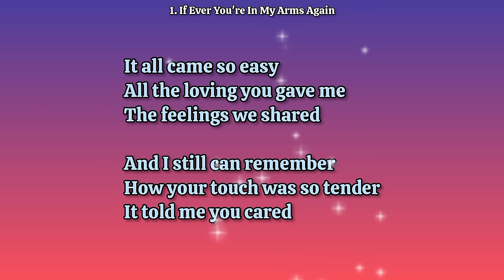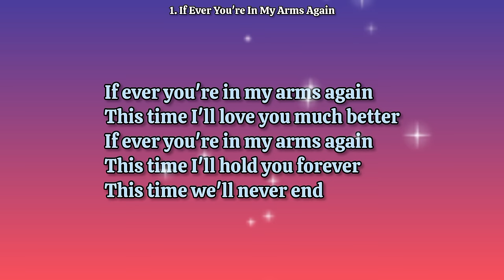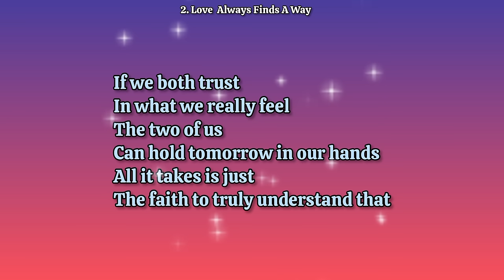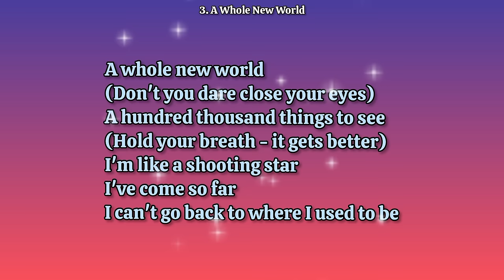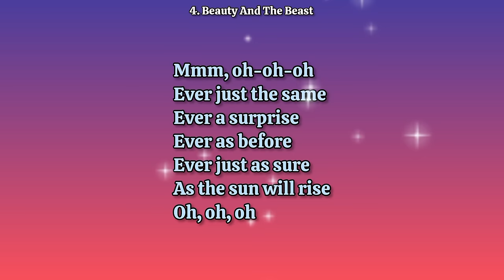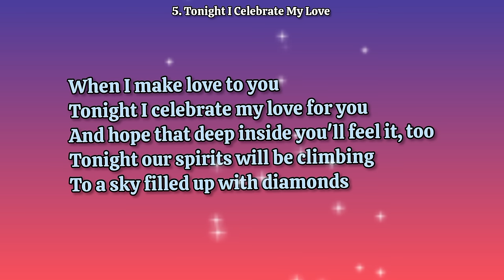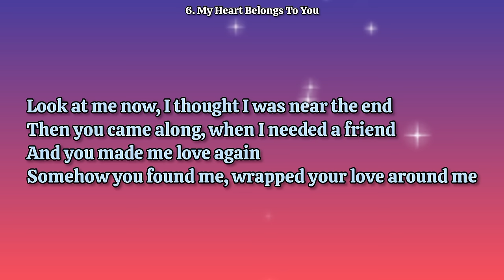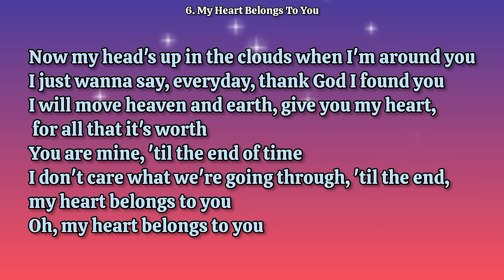The Best of Peabo Bryson_with lyrics